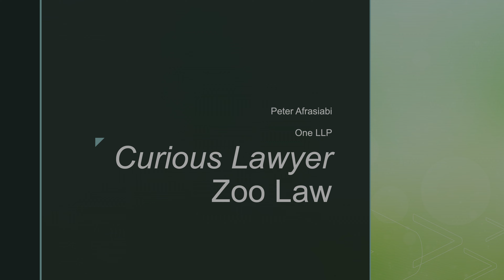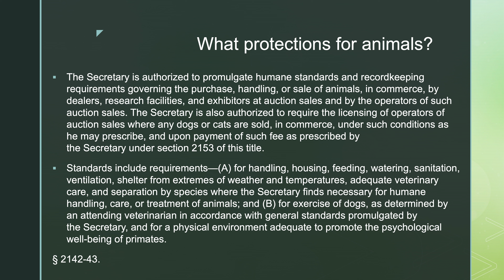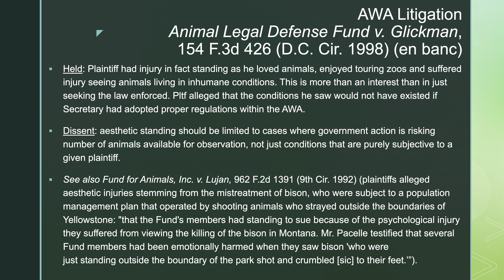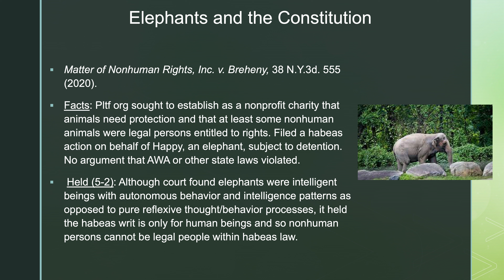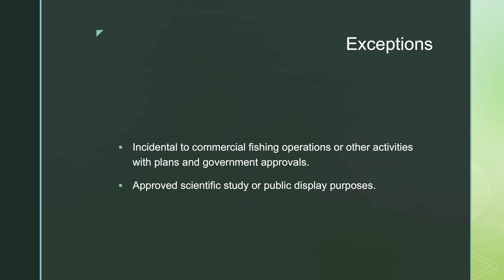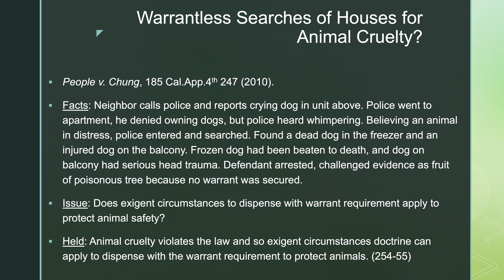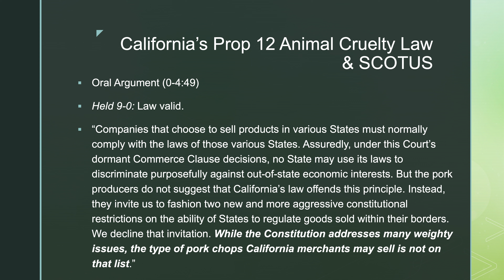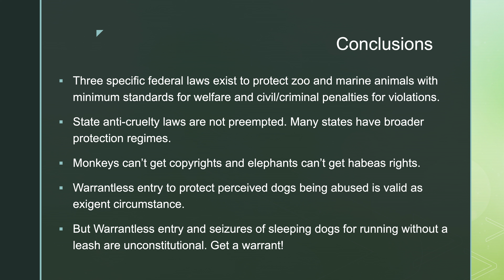The Curious Lawyer: Zoo Law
Can habeas corpus be used to challenge the detention of Happy the Elephant? Can Naruto the Monkey claim copyright authorship of a selfie he took while playing with a photographer’s camera? In the latest installment of “The Curious Lawyer” series, Peter Afrasiabi answers these and other interesting questions that surround the captivity, transportation, use and care of all manner of wild, domesticated and livestock animals under federal and state law.